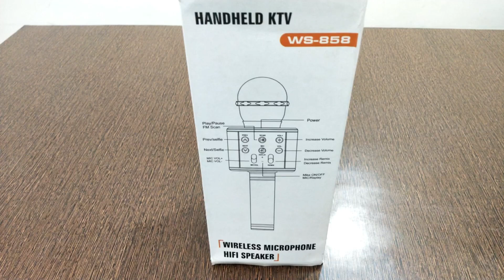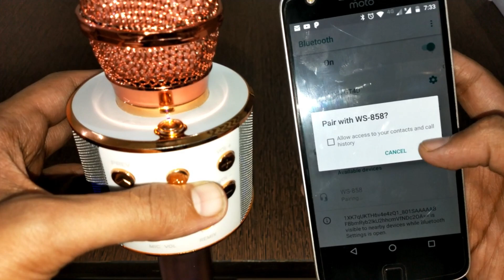WS-858 Wireless karaoke mic Unboxing and Review | How To USE WS 858 Mic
WS-858 Wireless karaoke microphone with recording

Best Budget Karaoke Mic For Singing

 How To USE WS 858 Mic in hindi

WS - 858 Wireless Karaoke Mic Unboxing and Review